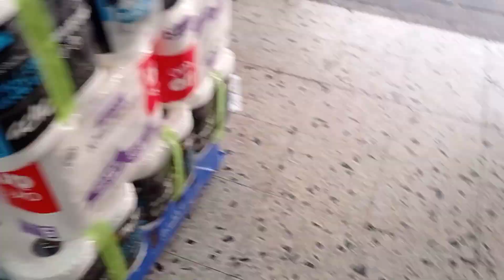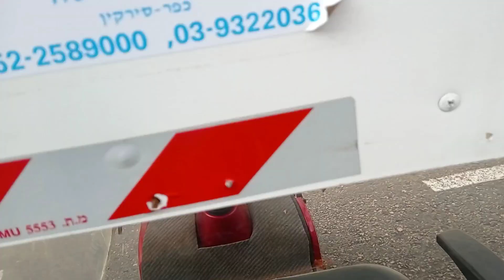OFW SA ISRAEL: Grocery time + kuha ng ayuda sa kababayan| Inday MharoNhie